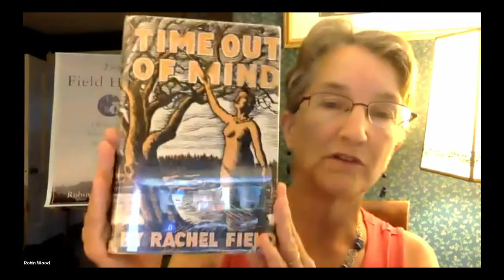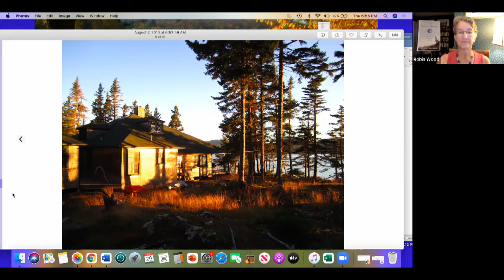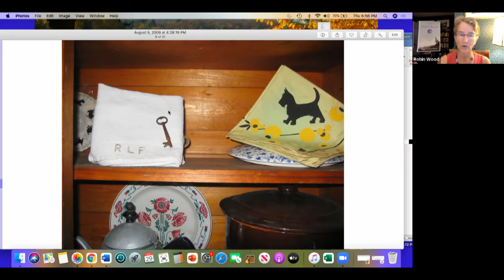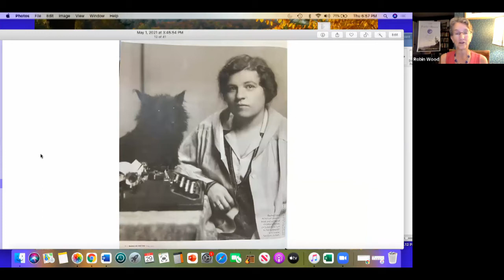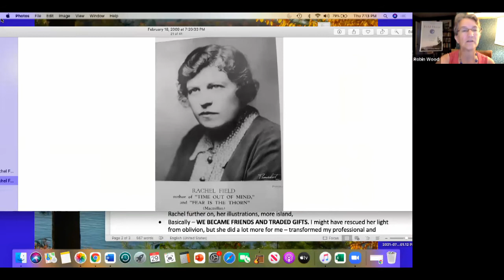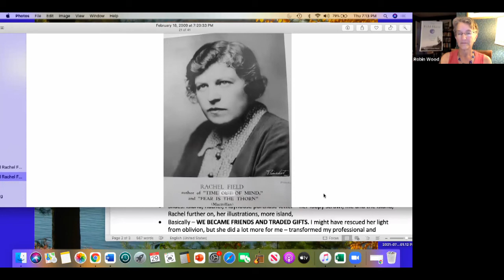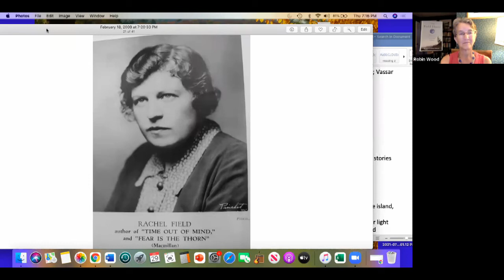The Field House: A Maine Author Talk by Robin Clifford Wood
The Rockland Public Library is pleased to present this recording of our event with Robin Clifford Wood.

Robin Clifford Wood discusses her new book, a biography-memoir hybrid called The Field House: A Writer's Life Lost and Found on an Island in Maine. The book is centered on Maine island author Rachel Field, who received a Newbery Award in 1930 for her children’s book, Hitty. Wood’s research interest in Rachel Field began after she purchased Field’s summer house on a small island off the coast of Mt. Desert. Wood discusses the story behind the book and answers audience questions.

Robin Clifford Wood is an author, poet, blogger, and essayist. She has a BA from Yale, an MA in English from University of Rochester and an MFA in creative writing from University of Southern Maine's Stonecoast program. Wood's writing has been featured in Port City Life magazine, Bangor Metro, Bangor Daily News, Maine Public Radio's "Music That Moves Me" series, and Solstice Literary Magazine, which published her essay, "How Do You Help Your Parents Die" in 2019. One of her poems won second place in the 2020 Writer's Digest Annual Competition, and another, "The Ballad of Hadlock, the Seal Hunter Showman," was produced by Penobscot Theatre Company as part of their fall 2020 audio theatre program. Wood lives in central Maine with her husband and dogs. She enjoys being active outdoors, playing the piano, crossword puzzles, a really good cheeseburger, and regular visits with her four children and their growing families.